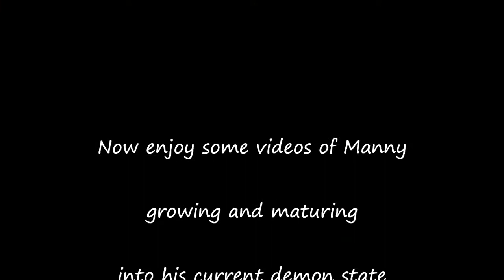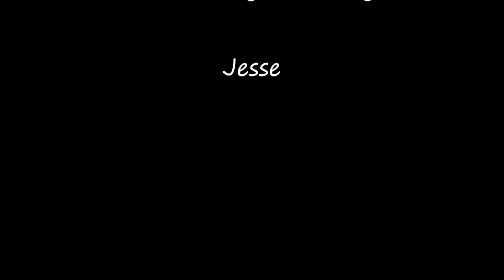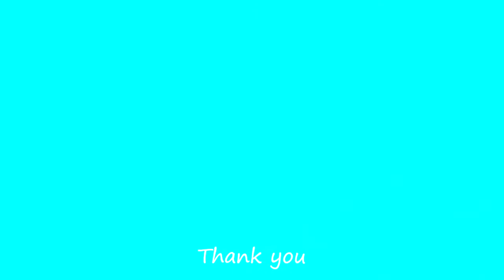Episode 12: Manny the Kitten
We got dragged into saving a kitten, and now he is attacking us and our cats. But he's super cute, so it kind of evens out.